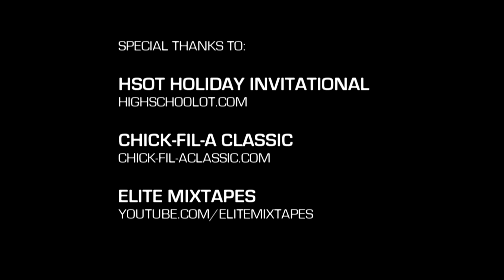Seventh Woods KILLS Holiday Tournaments: Most Explosive Player in the Country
These are clips from 2016 guard, Seventh Woods, playing in the Chick-Fil-A Classic & HSOT Holiday Invitational. For info on these event visit chick-fil-aclassic.com & highschoolot.com.